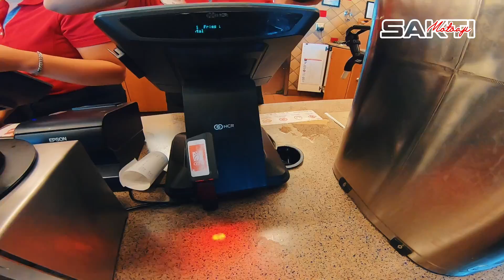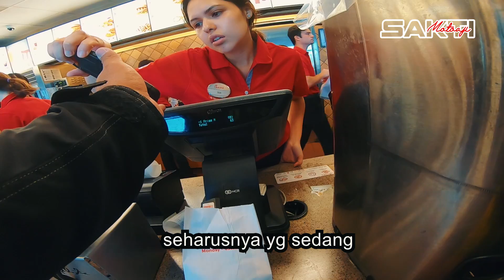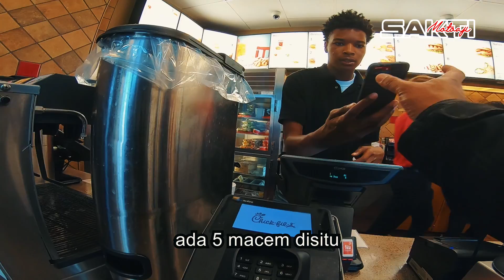Cangkeme Ojek ndek Amerika ║Episode Jowoan ║ Saktimotoaji Motovlog #147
Motovlog gw yg ke 147, jowoan maneh mbahas sing enteng enteng ae ya lurrr